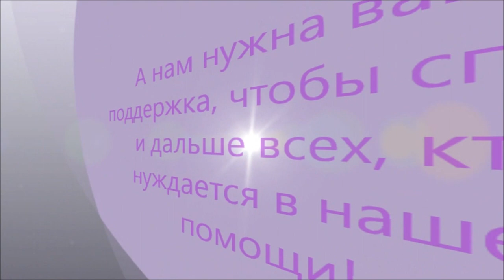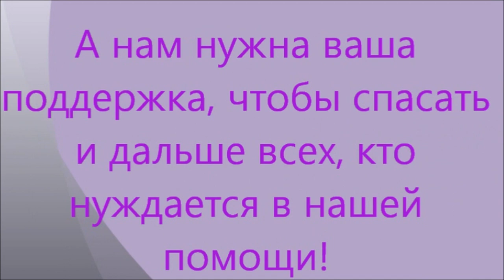У Нориса воспаление лёгких. Noris has pneumonia.